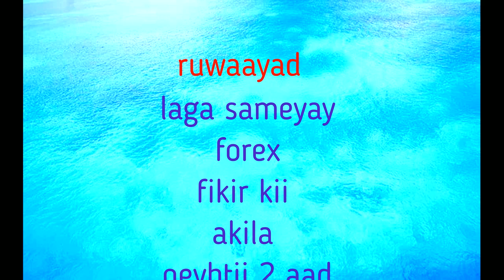Ruwaayad forex laga sameyay qeybti 2aad